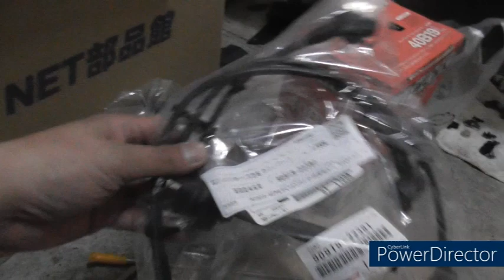センチュリー部品揃って来ました【ガラスコーティング】仕事依頼頂きましたm(__)m